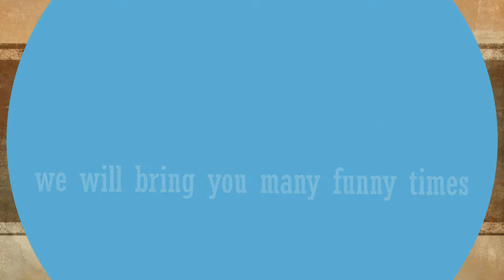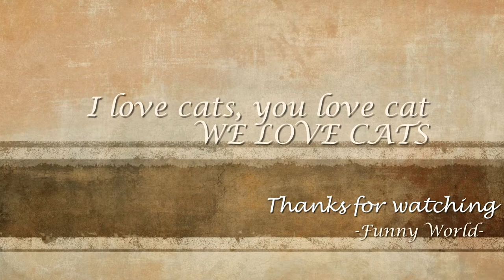10+ funny CAT guaranteed to make you laugh